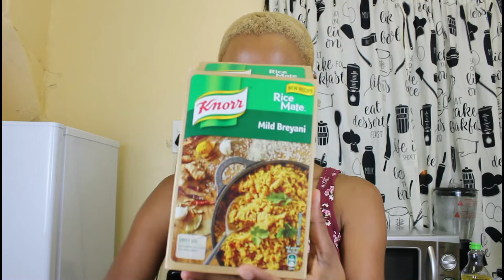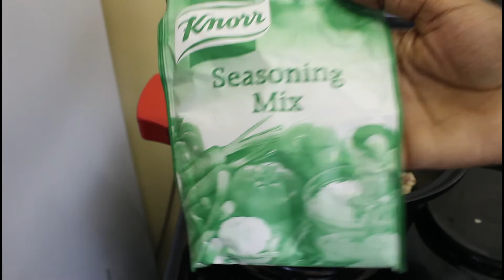COOK WITH ME BREYANI MATE KNORR